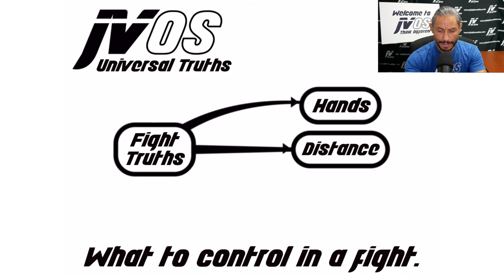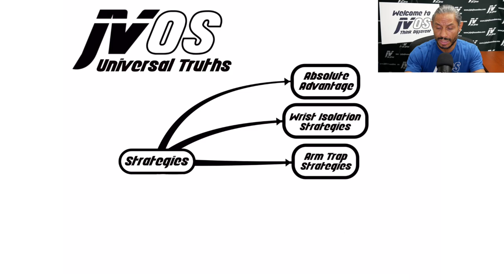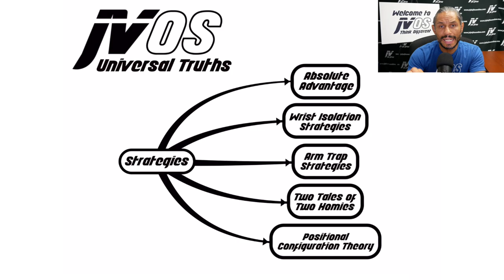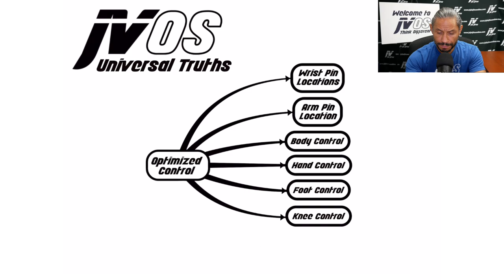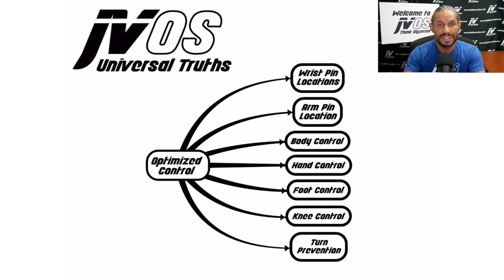E20 MPLS Universal Truths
There are some things that are not disputed. This is what we call truth. In fighting there are what I call Universal Truths. This valuable knowledge is hidden in plain sight. this information allows you to see thru all of the nonsense and focus solely on what works and what is most important.  This simplification of information is game changing and invaluable knowledge.  Knowing Universal Truths is the first step in the improvement and application of your skills.